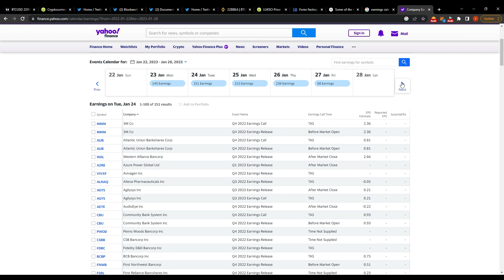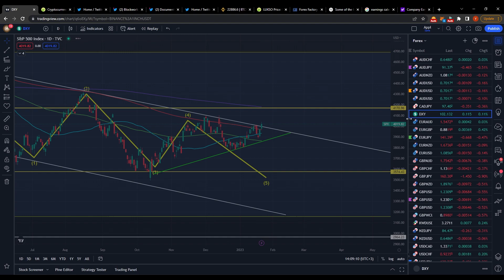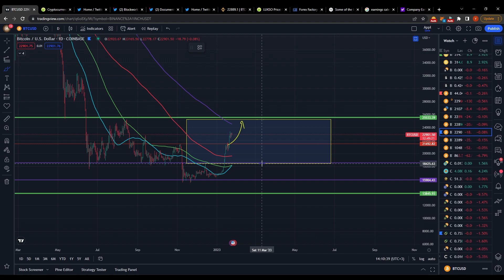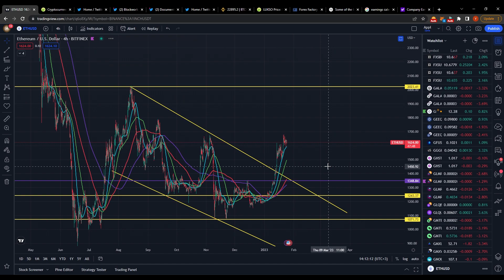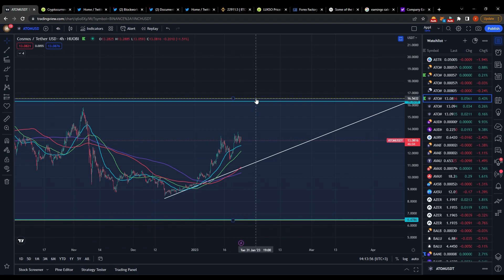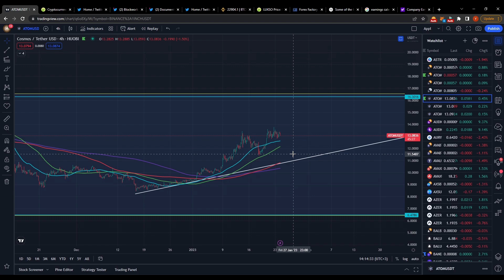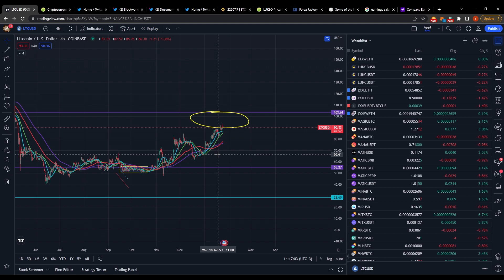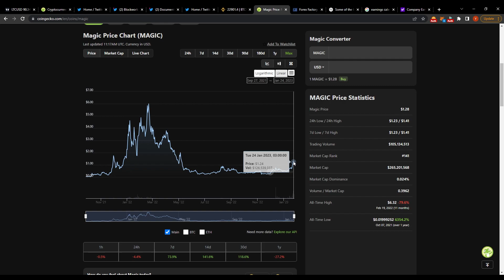Bitcoin Back To $20,000? S&P Earnings Week & DXY Pump!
Bitcoin has put in a strong 50% from the bottom, but good things don't last forever. Bitcoin is now showing weakness, there's a lot of data coming out for the S&P as well as the DXY. Those numbers will no doubt have an affect on the price of BTC. This video gives you my take on the direction I think it will go.

Nothing herein shall be construed to be financial legal or tax advice. The content of this video is solely the opinions of the speaker who is not a licensed financial adviser or registered investment adviser.  Purchasing cryptocurrencies poses considerable risk of loss. The speaker does not guarantee any particular outcome. Past performance does not indicate future results.